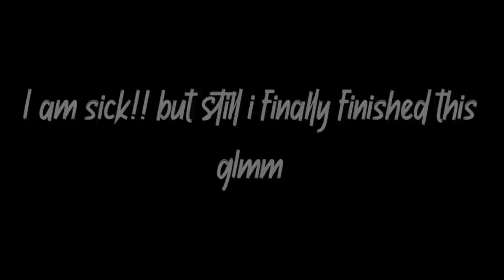😽👀My flirty bestfriend💅🥀~|| Glmm || Gacha life mini movie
Hey hope u like it i know it's a rushh and short but i tired mahh besttt i am sick rn so yeah😽

Time taken: whole day rn